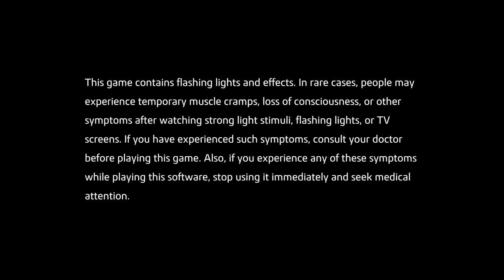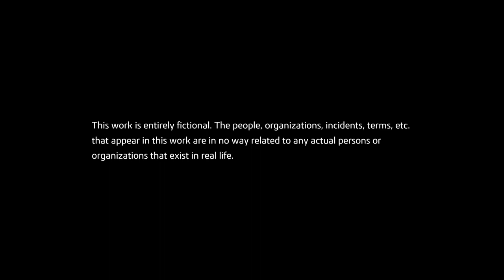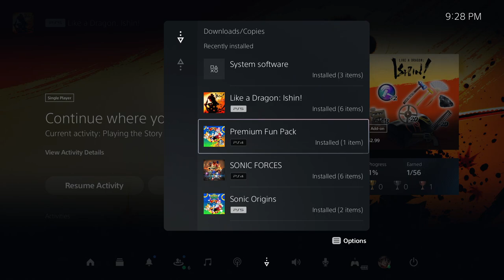Let's Play Like a Dragon: Ishin! Part 1 - The Restoration Will Not Be Civilized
Hasn't been a stranger tale in all my years. A man with his sights on the future gets gutted by a man stuck in the past. A killer who was never supposed to exist in the first place, takin' the life of a man who's had two of 'em. Right?
...Sakamoto Ryoma.